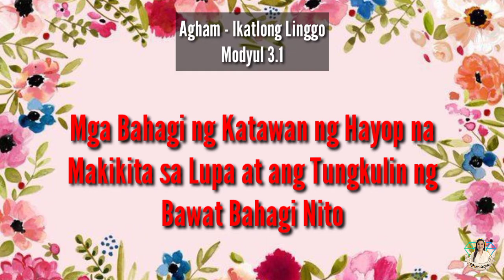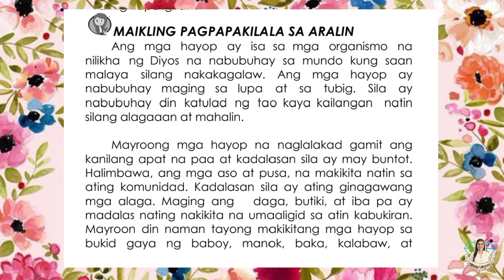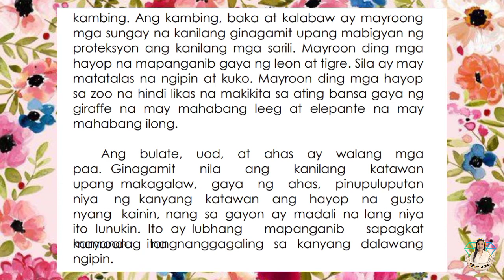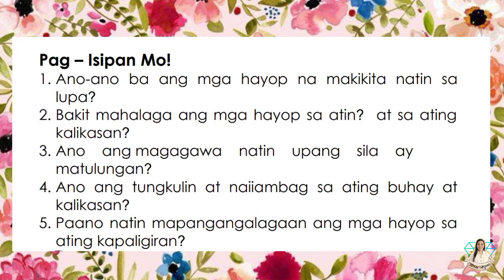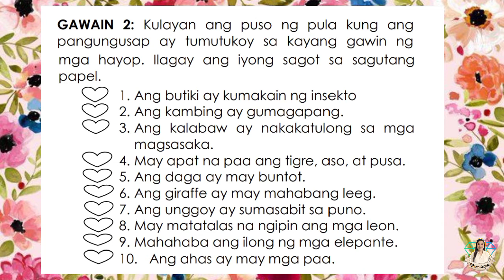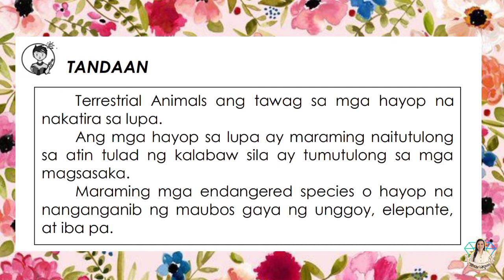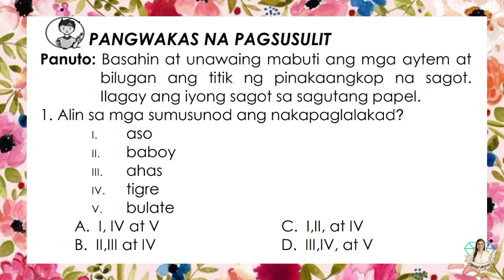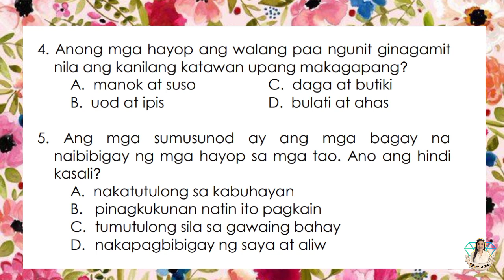Science 3- Mod.3.1-Bahagi ng Katawan ng Hayop na Makikita sa Lupa at Tungkulin ng Bawat Bahagi Nito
Science 3
Module 3.1
Mga Bahagi ng Katawan ng Hayop na Makikita sa Lupa at Tungkulin ng Bawat Bahagi Nito